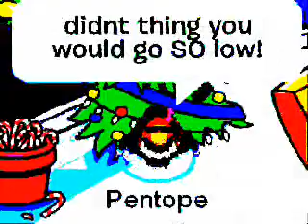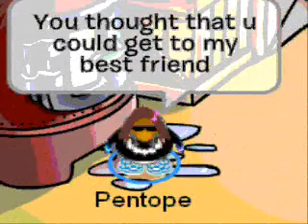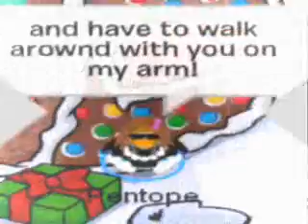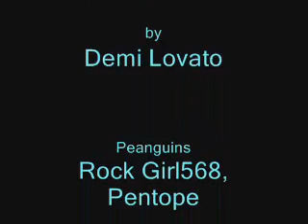club penguin solo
Ok, so I haven't made a video in a real long time, but I think you will like this song! This CPMV is for Ghgirl and she is in this video. so the reson that I'm in the video more than her is that my penguin storm 7 broke down... so... JUST DONT CALL ME A HACKER BECOUSE I NEVER USE THAT PROGRAM! Oh well. My next video will be a song be Selena Gomez I like to call, naturally! I't's a hit song isn't it!? Well thats all! Cya guys, and gals in my next video! (Be sure to watch all of my music videos. you can see them and play them all in my playlist) ;-)